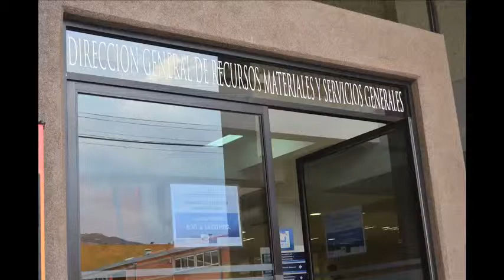Oculta Gobierno del Estado proceso de licitación para tablets; impiden a entradas de presentación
El Comité de Adquisiciones, Arrendamientos y Contratación de Servicios de la Secretaría de Finanzas, Inversión y Administración, decidió que la recepción de propuestas de las empresas que participan en la licitación para la compra de tabletas digitales, se hiciera a puerta cerrada.